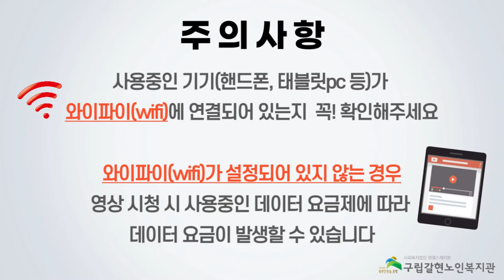[갈현노인복지관] 2021년 백세건강교실 어르신건강체조(배꼽힐링) 4강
안녕하세요!
백세건강교실 어르신 건강체조 배꼽힐링 프로그램을 코로나19로 인하여 비대면으로 진행하게 되었습니다.

오늘은 세번째 강의입니다.
아무것도 담기지 않은 페트병과 함께하는 건강체조! 집에서도 해보세요!

집에있는 도구로도 대체 가능한 배꼽힐링!
어르신들의 소화와 혈액순환에도 좋으니 한번 따라해보세요!